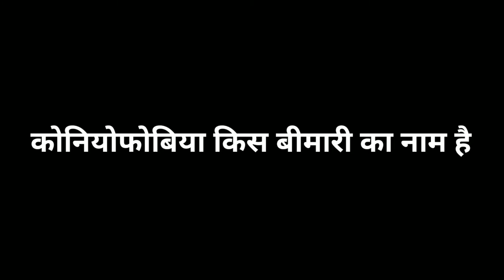5 मजेदार facts जो बहुत कम लोग जानते हैं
MR.MANISH SONI, short video, comedy video, funny video,vlogs facts,

OUR TEAM
MR.MANISH SONI

Thumbnail - Manish Kumar soni

Manage by - Manish Kumar Soni
Script - MR.MANISH SONI /team/
Shoot - MR.MANISH SONI /team/
Edit - Manish Kumar soni

Comment news reporting teaching research fair us in a petted copyright statute.